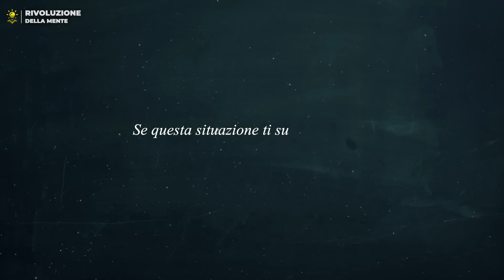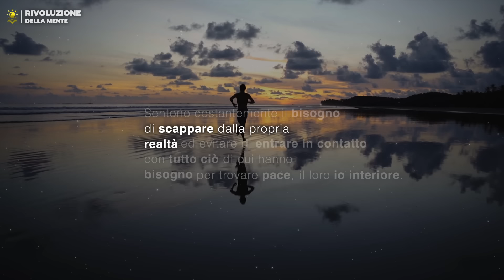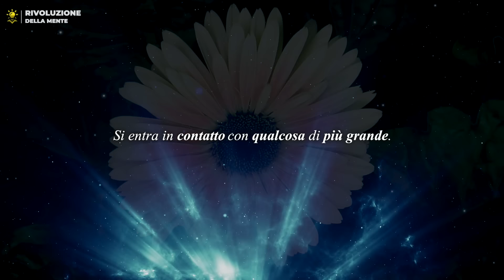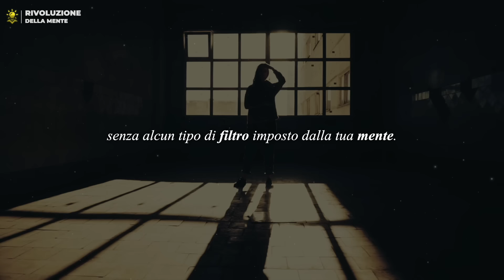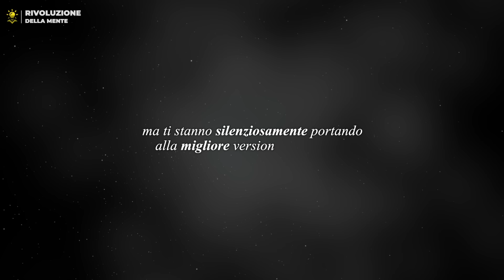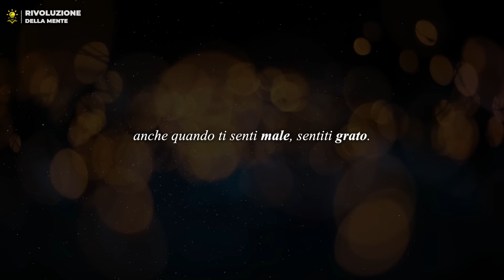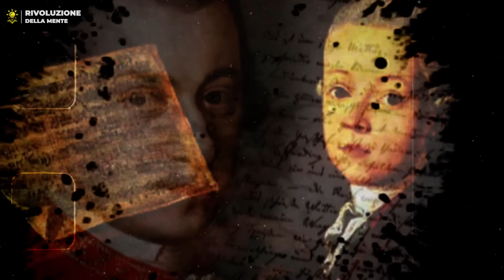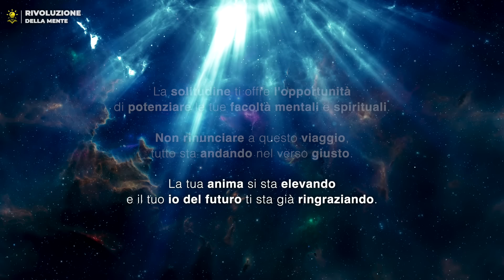Questo è il motivo per cui ti senti SOLO in questa fase della tua vita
Un potente contenuto sulla solitudine e la spiritualità, per tutti coloro che stanno attraversando una fase di crescita nella loro vita.

Scritto e montato interamente dal team di Rivoluzione.
Con doppiaggio a cura di Ivan Anoè.